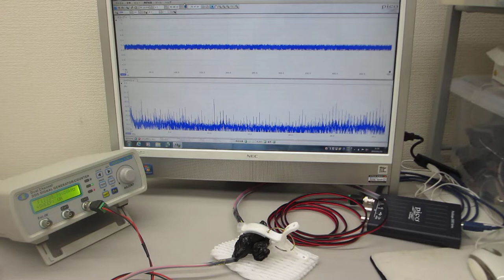圧電素子の発振制御技術に基づいた超音波プローブの製造技術（超音波システム研究所）